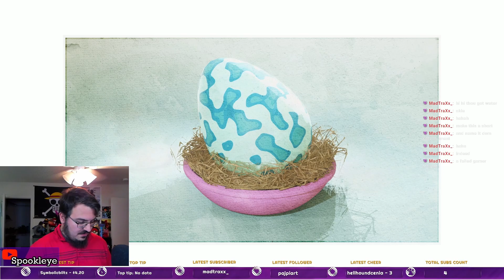JURASSIC PARK MET STARDEW VALLEY |Paleo Pines First Look Episode 1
A brand New Adventure into a Farming simulator where you befriend dinosaurs of various shapes and sizes all on the quest to help your friend Lucky find her herd.

About the Game:
Welcome to Paleo Pines, a charming island known for its friendly dinosaurs, quirky townsfolk, and mysterious past. Befriend dinos and enlist their help to fix up your ranch and farm crops to create your cozy dino sanctuary! Then set out with your companion, Lucky, to uncover the island’s secrets.